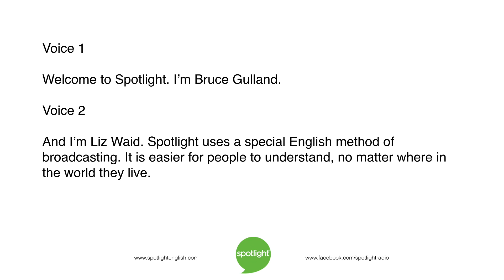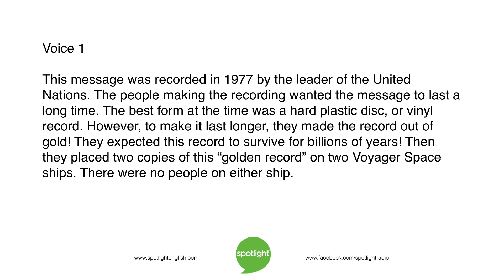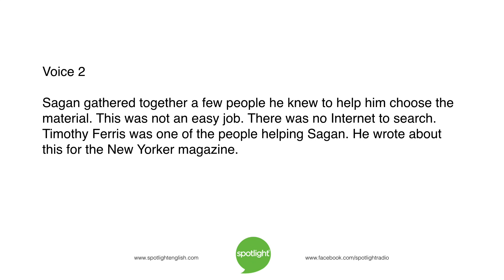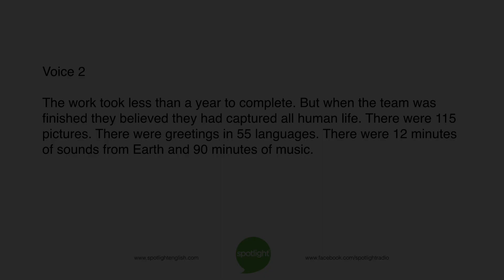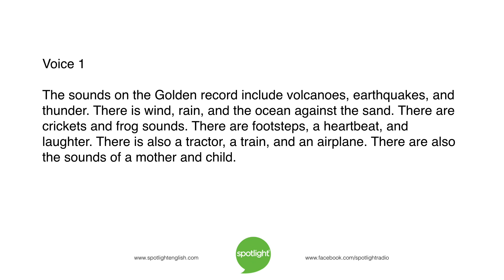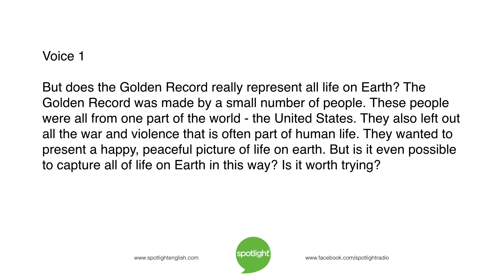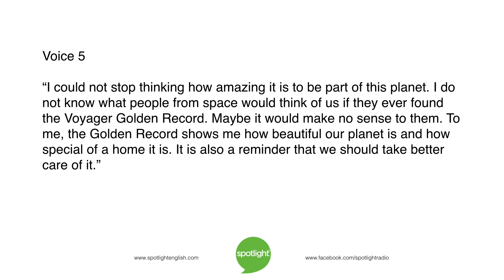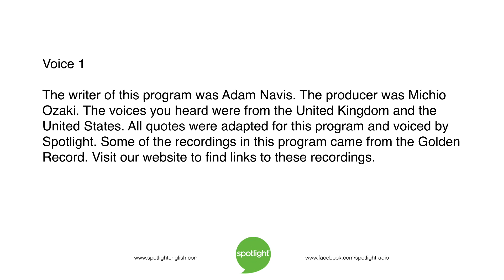The Golden Record | practice English with Spotlight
What sounds and pictures tell the story of humanity? Bruce Gulland and Liz Waid look at an attempt to create a record of all of life on earth.